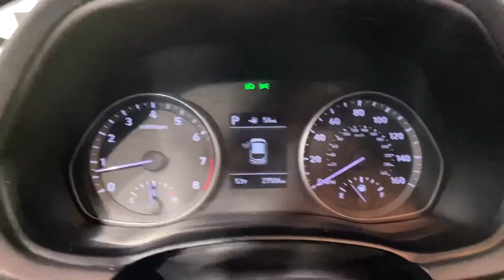2018 Hyundai Model Elantra ~